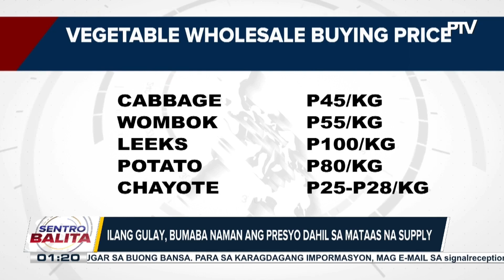Ilang highland vegetables mula CAR, tumaas ang presyo dahil sa bagyo at habagat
Presyo ng ilang agricultural products, bumaba dahil sa mataas na suplay